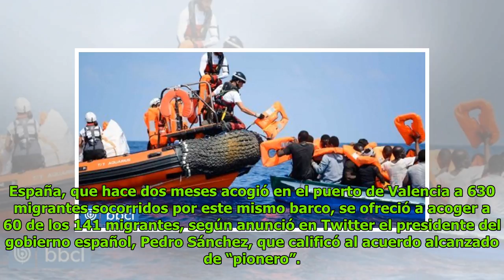Países europeos se repartirán a los 141 migrantes del "aquarius" DC History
Patricia Norris